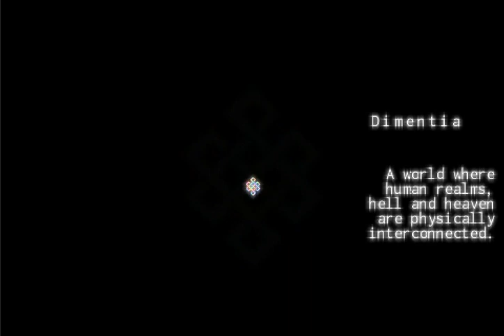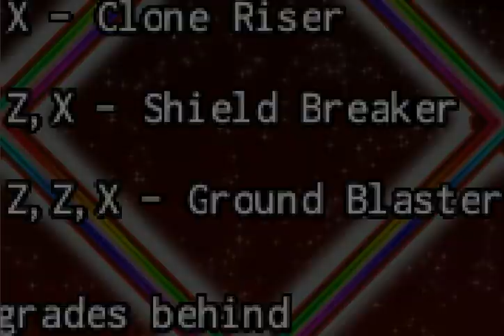MLS and HBNeo play Projext dimentia part 2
so had to reset, no worries. We fight Nisha!... and... proceed to have my ass handed back too me, sliced, diced, cooked and on a silver platter... and apparently in a million pieces... as my clones explode from my body continuously... this is gonna be hell.